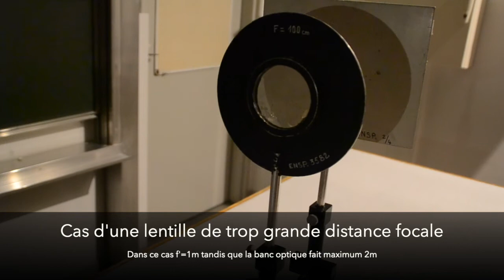Focométrie : méthode des plans conjugués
La méthode des plans conjugués permet de déterminer la distance focale d'une lentille mince convergente à partir de la relation de conjugaison.